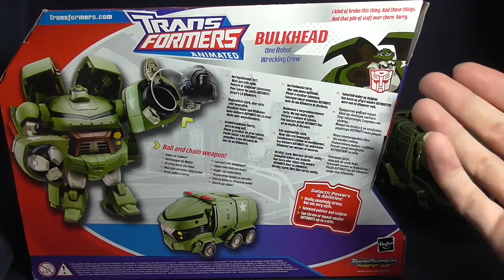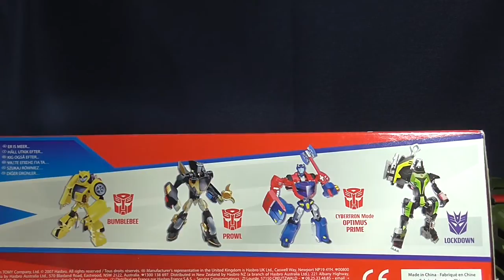Transformers Animated - Voyager Bulkhead - FULL HD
Transformers Animated - Voyager Bulkhead